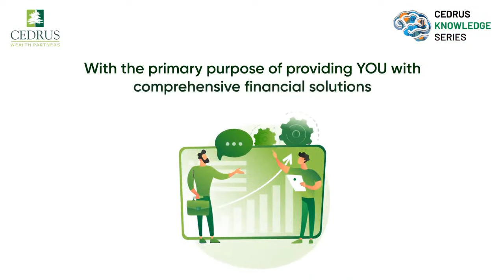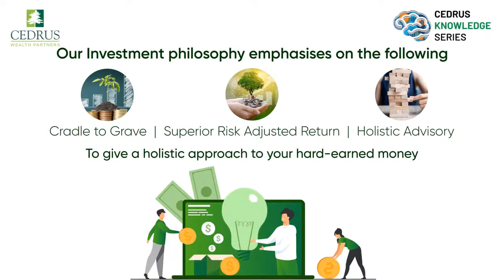Women And Finance - Dr. Vijayalakshmy K. Gupta - 16th Edition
DR. VIJAYALAKSHMY K. GUPTA TALKS ON HOW WOMEN CAN BE EMPOWERED ON FINANCIAL MATTERS IN THIS DIGITAL AGE.